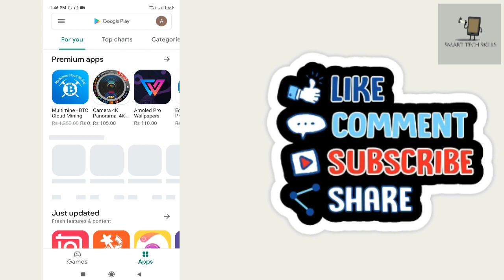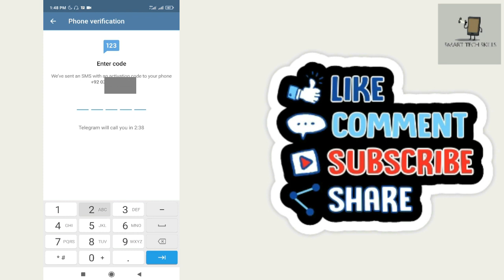How to Create Account on telegram | Telegram Account Kaise Banaye | Telegram Par ID Kaise Banaye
In this video tutorial i will gonna show you How to Create Account on telegram